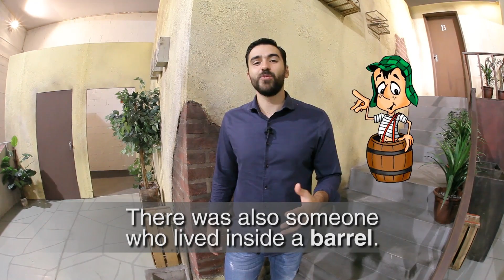Inglês para viagem On the Street around the neighbourhood #26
Aula do curso de ingles voce aprende agora on the street. The roles that were played in this village (os papeis que eram interpretados nessa vila). We had an investor here (nós tínhamos um investidor aqui). A businessman (um homem de negócios). This guy had a house here and his tenant, the person who had to pay the rent to him was always late with the payment (esse cara tinha uma casa aqui e seu inquilino, a pessoa que tinha que pagar aluguel pra ele, estava sempre atrasada com o pagamento). Who was the businessman? (quem era o homem de negócios?). Who was the tenant? (quem era o inquilino?). We also had a woman who had a kid and her kid was very spoiled (nós também tínhamos uma mulher que tinha um filho e o filho dela era muito mimado). Her kid was always crying and she gave everything to him (o filho dela estava sempre chorando e ela dava tudo pra ele). Who was this lady? (quem era essa senhora?). Who was this kid? (quem era essa criança?). We also had a retired woman (nós também tínhamos uma mulher aposentada). I think she was retired (eu echo que ela era aposentada). She always wore blue (ela sempre vestia azul). She was very mad (ela estava muito brava). All the time she was angry (todo o tempo ela estava brava). Who was she? (quem era ela?). There was also someone who lived inside a barrel (havia também alguém que morava dentro do barril). Who was this person? (quem era essa pessoa?). There was a girl who was always crying (havia uma garota que estava sempre chorando). She was a student (ela era uma aluna). Who was she? (quem era ela?). Comment here about these different roles (comente aqui sobre esses papeis diferentes). Comment about the businessman (comente sobre o homem de negócios). Comment about the mother (comente sobre a mãe). Comment about the retired woman (comente sobre a mulher aposentada). Comment about this girl who was always crying (comente sobre essa menina que estava sempre chorando). Comment about this guy who lived in a barrel (comente sobre esse cara que morava em um barril). This boy who was very spoiled (esse menino que era muito mimado). Who was your favorite character? (quem era seu personagem preferido?). Why? (porque?). Comment here (comente aqui). See you next class!

✅ Seja VIP e fale direto com o Dib